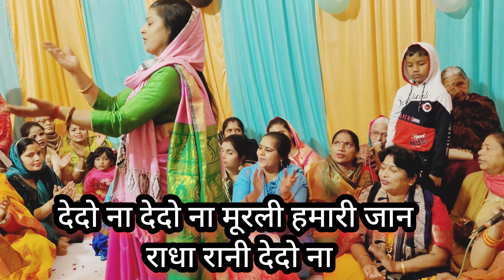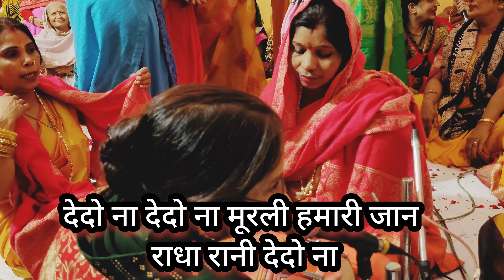देदो ना देदो ना मूरली हमारी जान राधा रानी देदो ना//सारी संगत की फूल मस्ती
देदो ना देदो ना मूरली हमारी जान राधा रानी देदो ना//सारी संगत की फूल मस्ती ‎@rasilaharyana3560